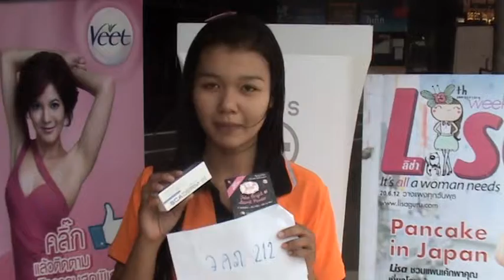428: MC Idol - Jabs & Scaderm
W 212 - ขนิษฐา  เทวกุล (จูน)
มหาวิทยาลัยราชภัฎภูเก็ต

Lisa ท้าสาวมั่น เปิดเวทีให้สาวๆ เข้าประกวด ประชันความสวย เก่ง มีสไตล์ เพื่อก้วสู่เส้นทาง MC มืออาชีพ ไม่แน่คุณอาจจะกลายเป็น MC Lisaguru TV พร้อมลุ้นของรางวัลมากมาย

ติดตามรายละเอียดทั้งหมดได้ที่

นอกจากนี้คุณยังสามารถร่วมสนุกกับ Lisa โดย Download "Lisa Photo Mania App" แอพลิเคชั่นสุดเริ่ด จาก Lisa

และติดตามให้คะแนนโหวตให้กับสาวๆ Lisa ที่
อย่าลืมมาร่วมสนุกกันนะจ๊ะ